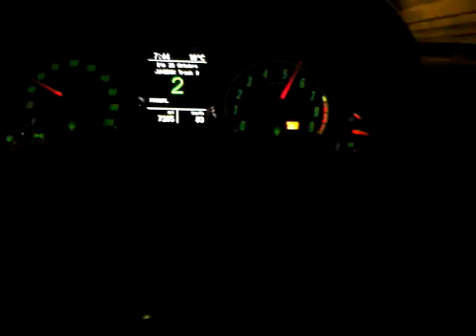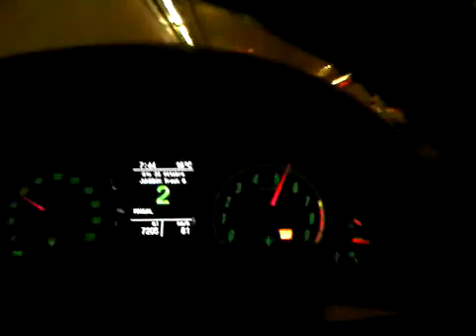Maserati Granturismo S MC Sportline Driving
Driving a Maserati Granturismo S MC with valves open and MC ceramic exhaust. Beautiful and loud sound.